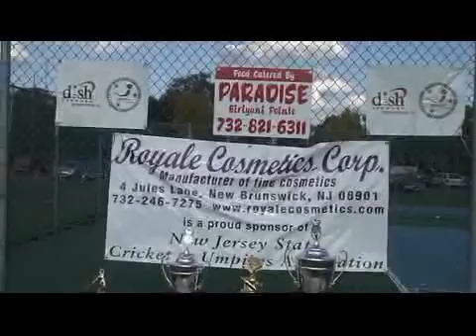34-NJSCUA Finals - 2009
NJSCUA Finals 2009 at Naaman William park between ExCalibur CC and Royals CC